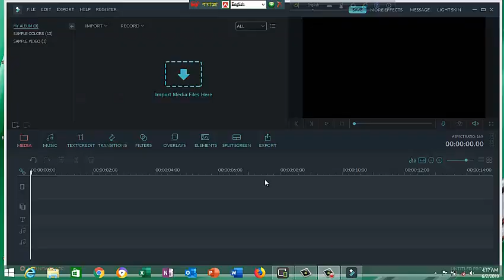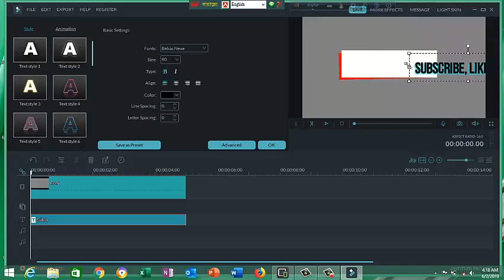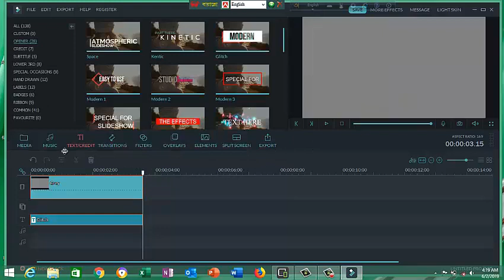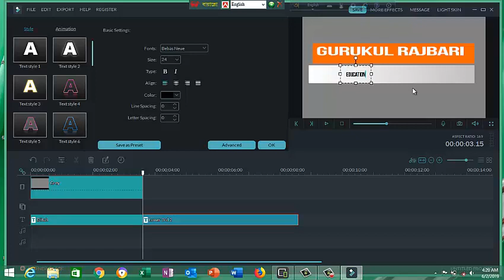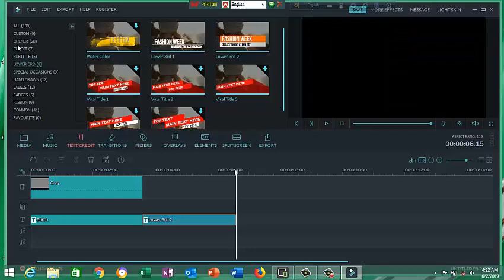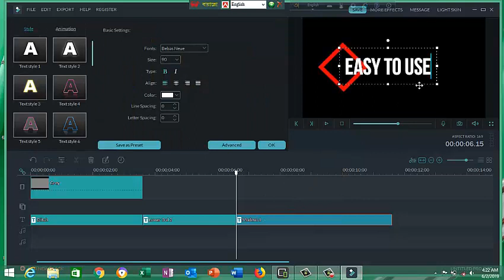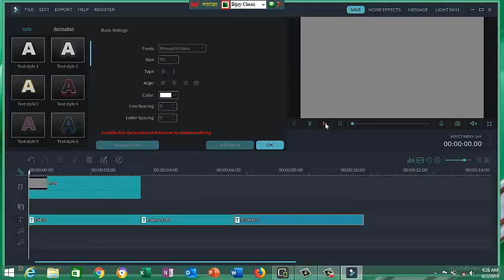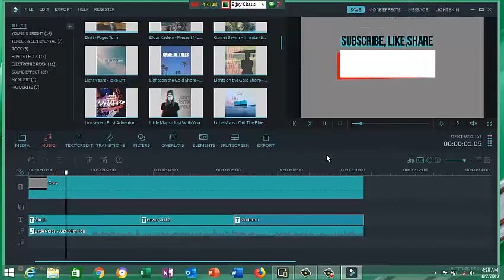How to create Filmora intro effects Bangla Tutorial by Gurukul!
বিনীত,
গোলামমোস্তফা
শিক্ষক, রাজবাড়ীগুরুকুল

Follow on Social:
How to make a intro with Wandershare Filmora Bangla Tutorial | Tuber Bipu
Wondershare Filmora Full Bangla Tutorial for Beginners | All in One!
WONDERSHARE FILMORA | HOW TO | MAKE INTRO | TUTORIAL [HINDI] DEEP THABAL !
Special Effects tutorial Filmora | Create amazing videos with tons of effects pack | Hindi
Wondershare Filmora Complete Bangla Tutorial for Beginners | Best Video editor?
How to Edit YouTube Videos with Wondershare Filmora Bangla
Filmora9 Tutorial - Designed for Beginners